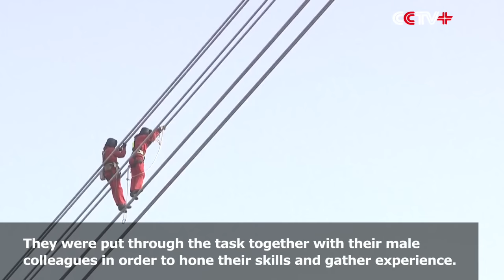Workers Maintain World's Highest-voltage Power Line across Yellow River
Workers maintained the world's highest-voltage power line that stretches across the Yellow River in northwest China's Gansu Province on Saturday before the line officially goes into service.